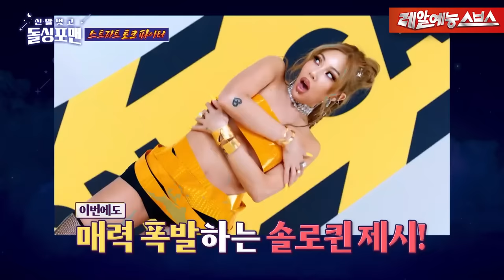우리는 웬수가 아니라 자랑이에요😎 돌직구 날리는 스트리트 토크 파이터🥊들의 등장! [신발 벗고 돌싱포맨|231031 SBS방송]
Ep.111
🥊스트리트 토크 파이터🥊

🚩 매주 화요일 오후 09:00